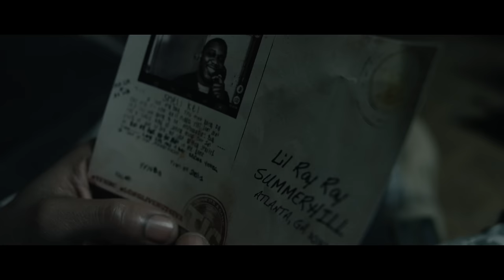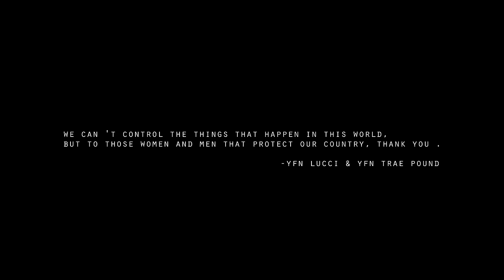YFN Lucci - Ammunition ft. YFN Trae Pound